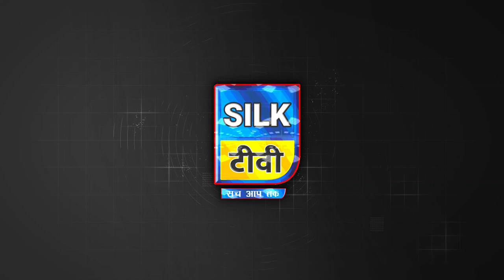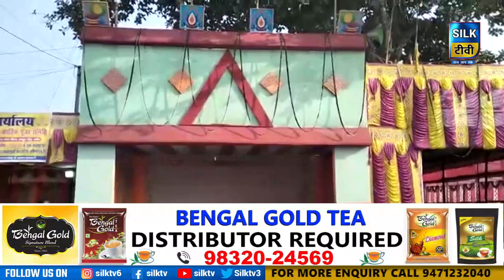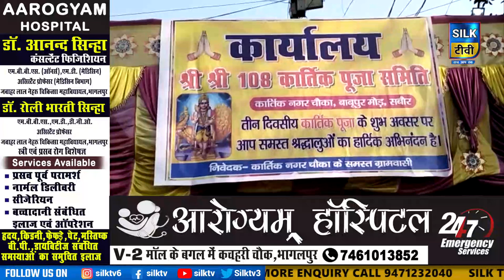SILK TV- जिले की खबरें एक साथ || 08 NOVEMBER 2022